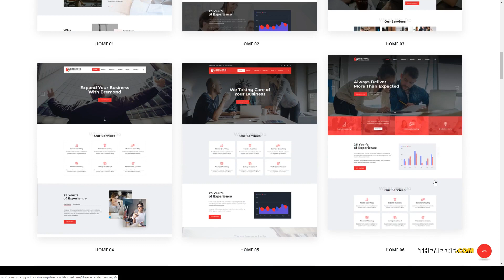Mizuho - Multipurpose Business Consulting WordPress Theme finance brokerage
Columns 3

 Layout Responsive